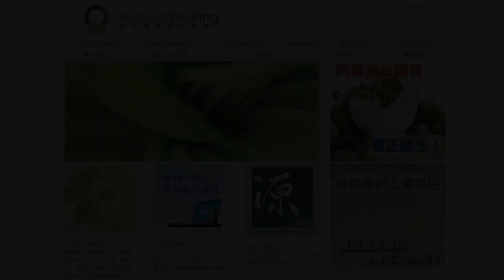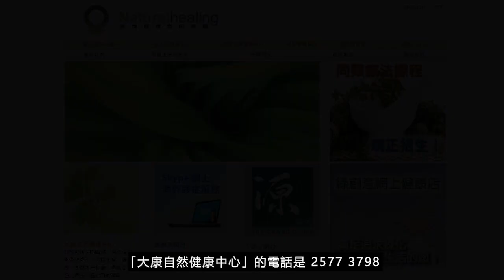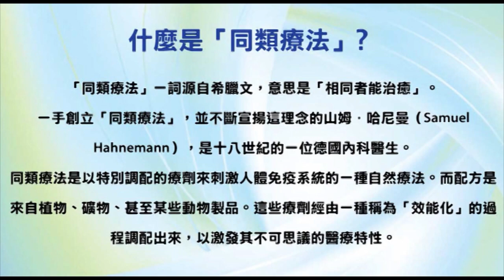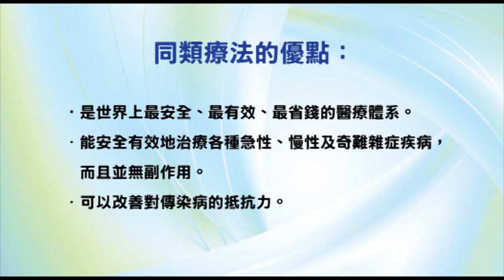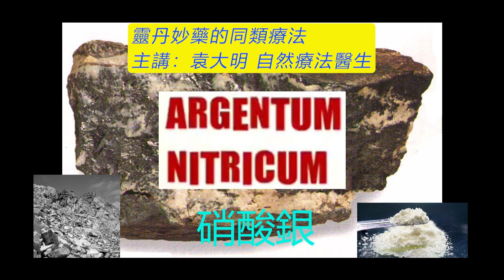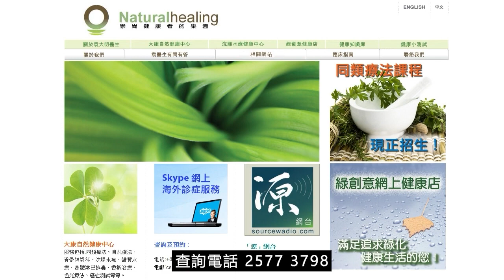《靈丹妙藥的同類療法》- EP103 - 硝酸銀 Argentum Nitricum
今集袁醫生向大家介紹以下同類療劑：硝酸銀 Argentum Nitricum
硝酸銀 Argentum Nitricum 30C：

使用及推崇「同類療法」的名人：
--- 印度精神領袖：聖雄甘地 Mahatma Gandhi
--- 荷蘭畫家：梵高 Vincent Willem van Gogh
--- Beatles 披頭四樂隊成員：Paul McCartney 及 George Harrison
--- 英國足球員：萬人迷大衛‧碧咸 David Beckham
--- 美國職業網球手：娜華締露娃Martina Navratilova（曾奪取 18 次大滿貫女單冠軍）
--- 美國女演員：珍．西摩兒 Jane Seymour（主演電影 Somewhere in Time）
--- 維也納作曲家：貝多芬 Lugwig van Beethoven（被公認為音樂史上最偉大作曲家）
--- 波蘭籍作曲家：蕭邦 Frederic Chopin（對鋼琴演奏影響力最深遠的音樂家）